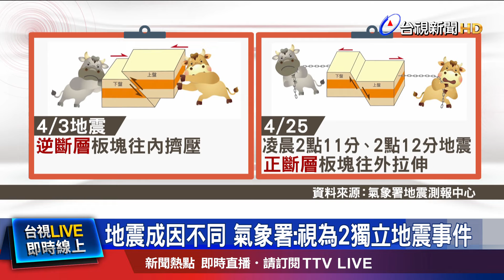地震成因不同 氣象署：視為2獨立地震事件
睡夢中又有地牛翻身!今天(25)凌晨2點11分、和2點12分，台灣東部海域，分別發生 芮氏規模5.6、和5.5地震，最大震度3級，不過這次不是餘震，地震測報中心主任 表示 這兩起地震，跟0403地震無關，震央距離遠，而且成因也完全不同，是兩個獨立的地震事件。同時也提醒，地震波會在盆地內，產生「場址效應」，因此，住在台北盆地的民眾，搖晃的感覺 會更明顯。有地質學家 分析，這兩起地震 釋放了一定能量，預估 最近地震的頻率，有望趨緩。